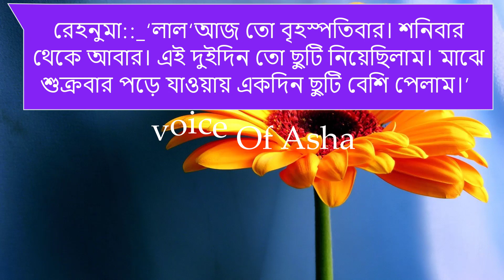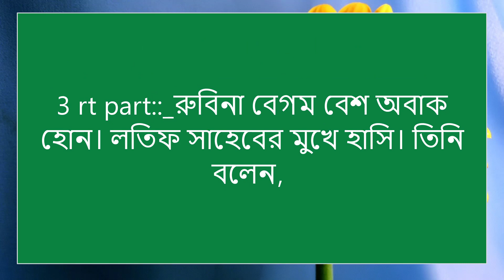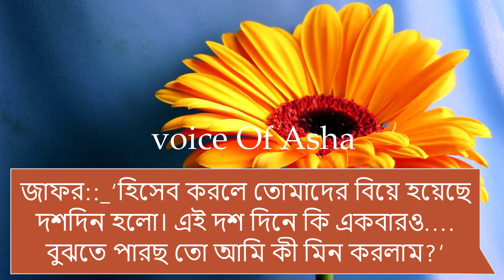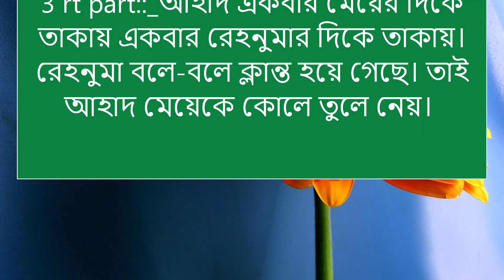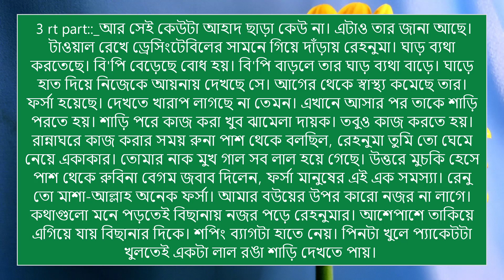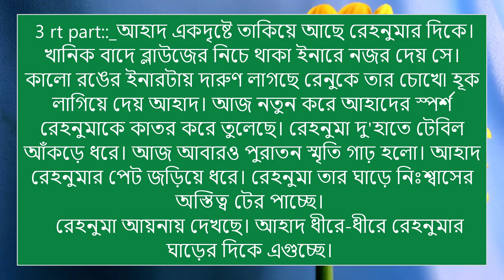না_বলা_অনুভূতি/পাট ১২//Romantic_love_story/ft-Shamim/Shonalika//misty/Mehnaz/Voice Of Asha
📒 •Story:-না_বলা_অনুভূতি

🎤•Artist:-  সামিম,সোনালীকা,আনিশা, মেঘ,সাজিদ২, সুমু-ইসরাত-প্রিয়া-উম্যা-সুচনা-নাইম-মিসরাত-মাম্পী+১২

🔰What'sApp:   👉

▪For USA Contents: This channel may use some copyrighted materials without specific authorization of the owner but contents used here falls under the “Fair Use” Copyright Disclaimer under Section 107 of the Copyright Act 1976, al